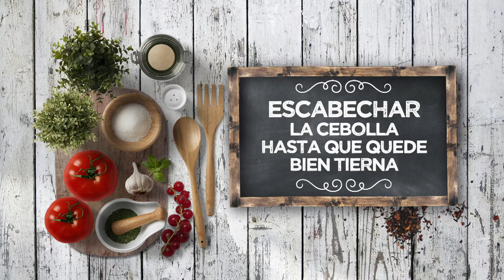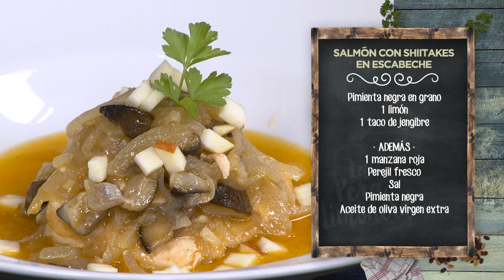SALMÓN CON SHIITAKES EN ESCABECHE - LPL PGM 2138 RECETA 01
Ingredientes para 4 personas:
800 g de lomo de salmón y 16 setas shiitake.
Para el escabeche, 1 parte de aceite de oliva virgen extra, 1 parte de vino blanco, 1 parte de vinagre de vino blanco, pimentón ahumado, 2 cebollas, 4 dientes de ajo, laurel, pimienta negra en grano, 1 limón y 1 taco de jengibre.
Además, 1 manzana roja, perejil fresco, sal, pimienta negra y aceite de oliva virgen extra.

Elaboración:
Cortar los pies de las setas y luego cortarlas en daditos. Dorarlas junto a los ajos chafados en una olla amplia.
Añadir romero, granos de pimienta y laurel. Poner también un par de peladuras de limón y tres rodajas de jengibre. Añadir la cebolla en juliana y remover todo muy bien. Dejar que se vaya confitando a fuego bajo.
Añadir el vino, dejar que evapore un poco el alcohol, y agregar el vinagre y el aceite. Seguir cocinando sin que llegue a hervir, durante unos 10 minutos a fuego muy bajo.
Mientras, quitar piel y espinas del lomo de salmón. Cortarlo en tacos gruesos y salar lo justo.
Agregar el salmón y dejar cocinar durante un par de horas, a fuego mínimo, sin que llegue a hervir en ningún momento. Dejar reposar un mínimo de un día antes de comer.
Emplatar el salmón junto a los shiitakes y el pochado de cebolla y, encima, colocar unos bastones de manzana